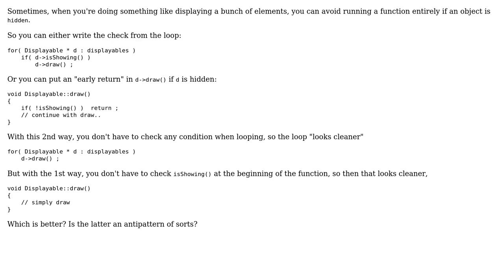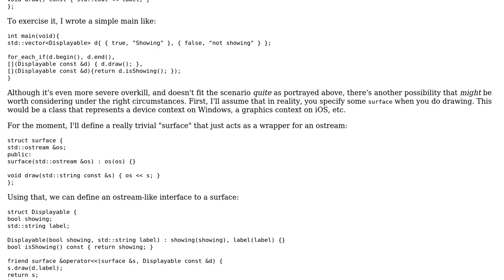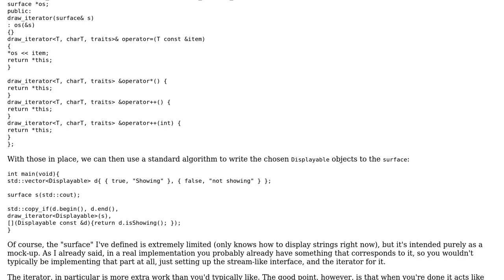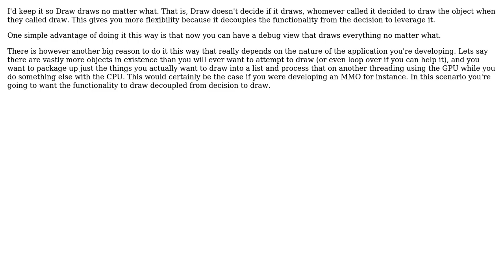Code Review: Is `if( hidden ) return;` an antipattern? (5 Solutions!!)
Code Review: Is `if( hidden ) return;` an antipattern?

With thanks & praise to God, and with thanks to the many people who have made this project possible! | Content (except music & images) licensed under CC BY-SA | Music | Images & others | With thanks to user Rich user MirroredFate user Matt user jliv902 user Jerry Coffin user bobobobo user 200_success and the Stack Exchange Network Trademarks are property of their respective owners. You are responsible for your own actions.